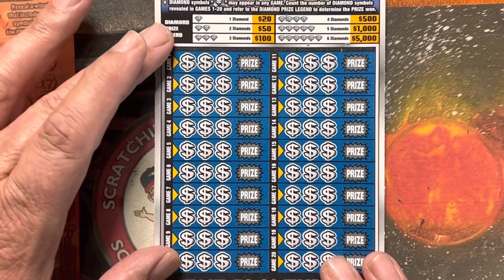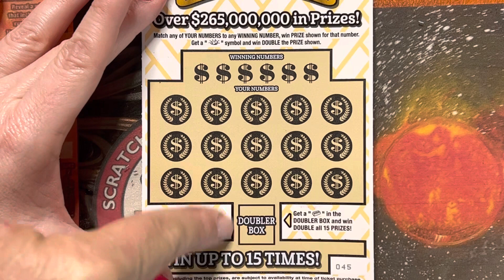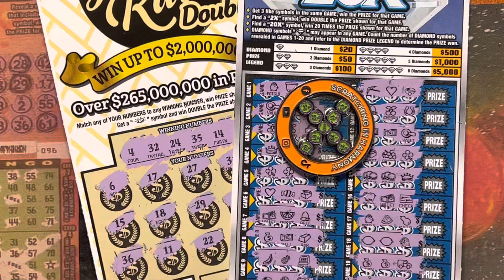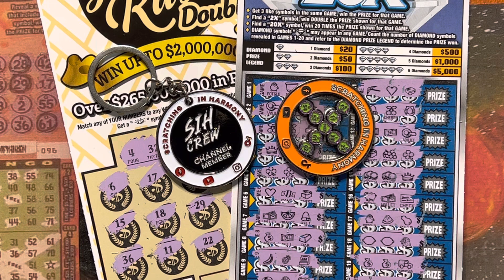Gold Rush Doubler💥Diamond Mine💎